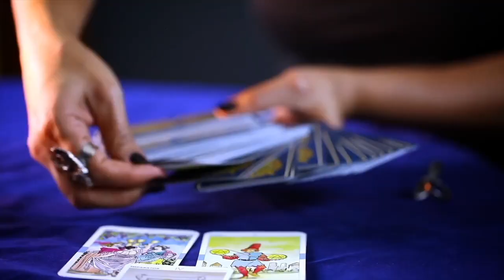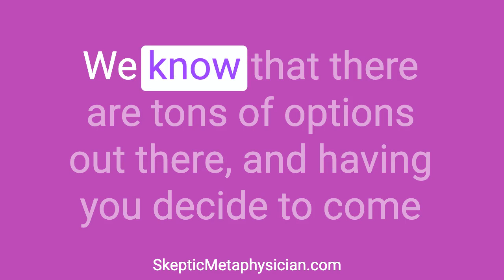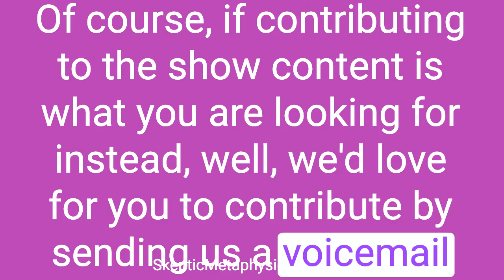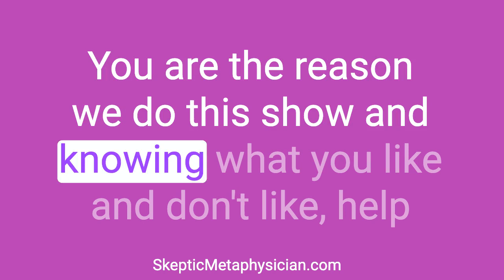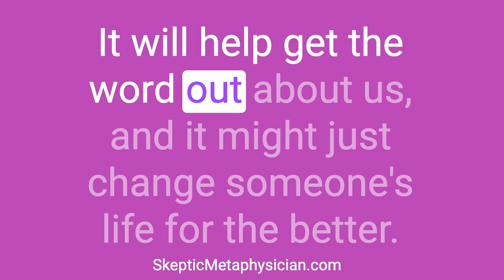Messages YOU NEED TO HEAR from a Near Death Experience!!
Join us on a captivating exploration with Alysa Rushton, who takes us through her incredible journey from death's door to becoming an internationally recognized energy-intuitive and sound healer. Our conversation with Alysa is a fascinating dive into the unseen world, from her riveting near-death experience and her unique outlook on life, healing, and peace, to the profound moments of unity she experienced in the afterlife. Alysa's refreshing perspective on death and the afterlife will surely challenge your own beliefs and views.

“When you work at soul's frequency and make that your purpose and your way, then everything else starts to align and flow and grow and the life starts to blossom – Alysa Rushton

Alysa's narrative is a rollercoaster through different dimensions, timelines, and the etheric plane, where she interacted with trapped souls. Her encounter with the afterlife broke her previous religious constructs, allowing her to have a deep understanding of unity and identity beyond the physical realm. Alysa's insights are thought-provoking, challenging the conventional notions of death and healing and painting a vivid picture of Earth as a classroom where we learn essential life lessons.

In our final segment, Alysa explains her work in assisting individuals to tap into their soul's energy and align with their highest life plan. She enlightens us on how our soul's energy can guide us in our physical, relationship, and financial healing. Alysa’s extraordinary journey from being critically ill to being a beacon of hope and healing is indeed an awe-inspiring testament to the untapped potential we all possess.

EPISODE CHAPTERS

Unlocking Personal and Planetary Evolution Secrets
Exploring Different Realities and Etheric Layer
Identity and Unity in the Afterlife
Healing Through Sound and Vibrational Frequencies
Healing, Alignment, and Spiritual Growth

Other episodes you'll enjoy:
Dr. Theresa Bullard: Unveiling the Mysteries of the Universe

What Are the Akashic Records and How To Use Them

ABOUT OUR GUEST:
Alysa Rushton, is a death survivor, internationally known energy intuitive & sound healer who’s thought of as one of the world’s most cutting edge thought leaders on conscious life creation, ascension & embodying your Divine Self. Her breakthrough work for personal and planetary evolution can be found in the recorded programs like Reality by Divine Design and The Miracles & Manifesting Portal and many online summits.

Alysa has inspired thousands of light leaders, students, clients, and listeners from all over the globe to step into their true identity as a Divine Being of light, activate their superpowers, develop a strong and full divine connection and lead from an entirely new radiation of themselves.

When she’s not recording new meditations or speaking internationally, you can usually find her swimming with the sea turtles near her home on the Big Island of Hawaii or hiking in the mountains of Arizona (her home away from home).